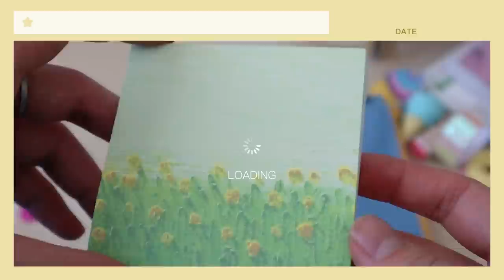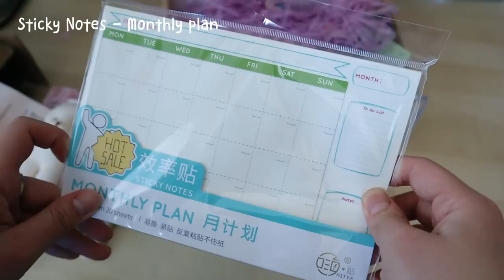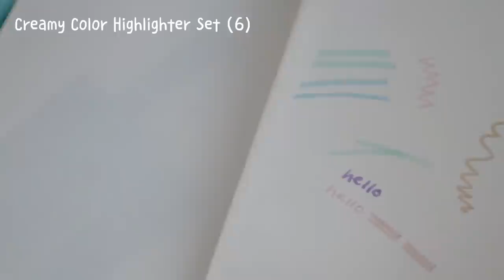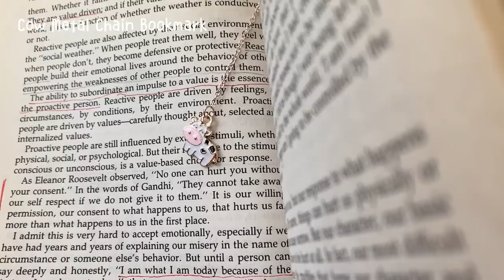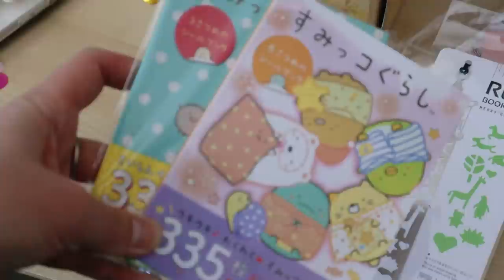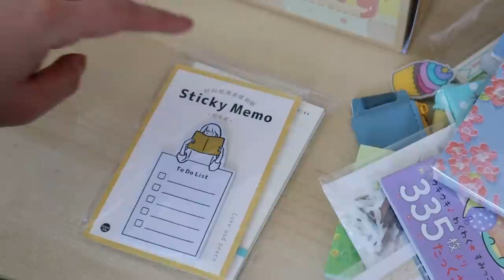huge stationery haul 🍡 | from stationery pal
Hello friends! 💌

You can also choose metal pins, they are beautiful and durable.

0:00 Loading
0:25 Unboxing
1:13 Foldable Storage box
2:28 Monthly Plan Sticky Note
2:40 Creamy Highlighter
3:46 Gel Pen
4:49 Calendar Memo
5:03 Miniso bookmark
5:27 Washi Tape
5:31 Stickyle Scissors
5:37 Mount Fuji Eraser
5:46 iphone case
6:02 Pen Pouch
6:21 Summer Memo Pad
6:34 Landmark Stickers
6:43 Merry go round ruler
6:48 Sticker Books
7:04 Starry Night Stickers
7:11 Cherry Blossom Memo pad
7:22 Memo Pads
7:38 Zebra Vintage gel pens
7:44 Muji Mechanical Pencil
8:11 Zebra limited edition
8:21 Mechanical Pencil
8:29 Glue tape